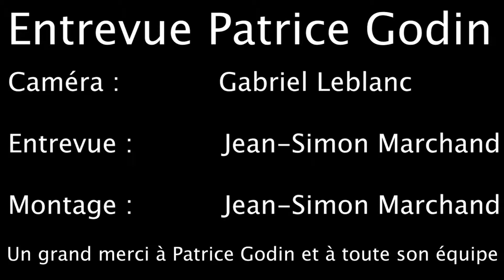Reportage Patrice Godin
J’ai eu l’opportunité de m’entretenir avec l’acteur, écrivain et athlète, Patrice Godin.

Il nous parle principalement de sa saison dans District 31, de ce qu’il a appris et du phénomène Yannick Dubeau. Il nous parle d’ailleurs de sa passion pour la course et de son tout nouveau roman qui s’intitule « Sauvage Baby ».

Bon visionnement!